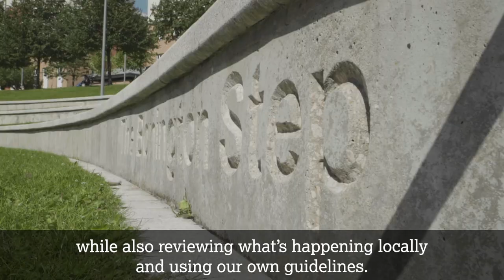A welcome to Lancaster from our Vice-Chancellor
Vice-Chancellor Professor Andy Schofield welcomes new and returning students to Lancaster for the 2021-22 academic year.